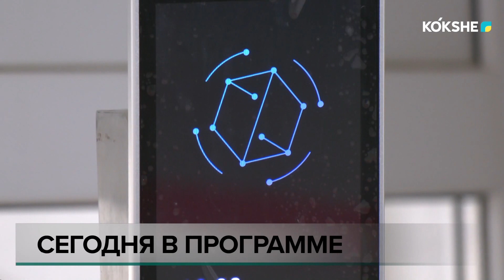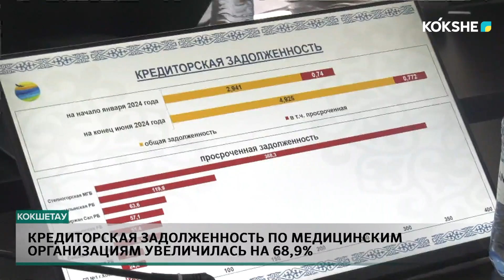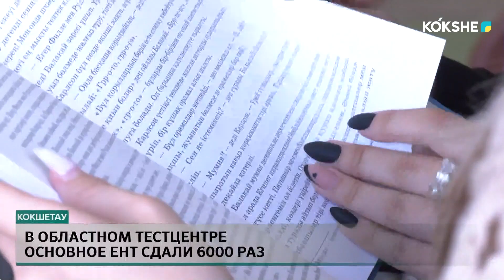KOKSHE AQPARAT | Итоговые новости - 19.07.202